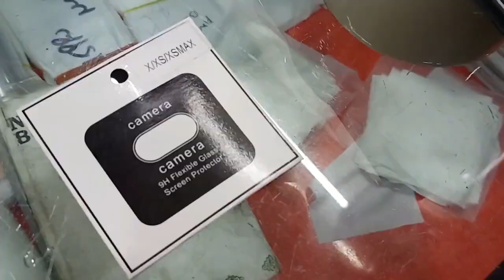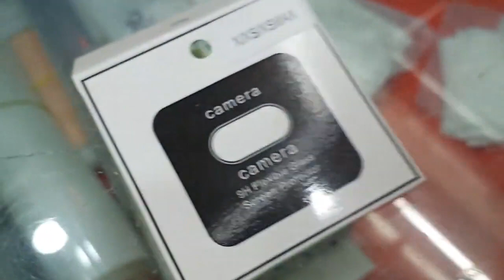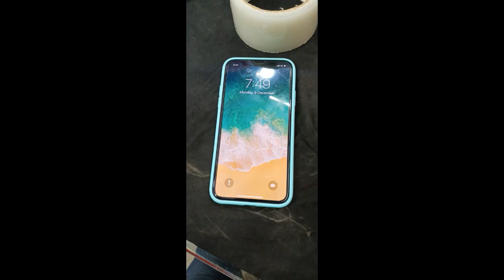I Phone x & XS Camra Glass Only Rupes 10